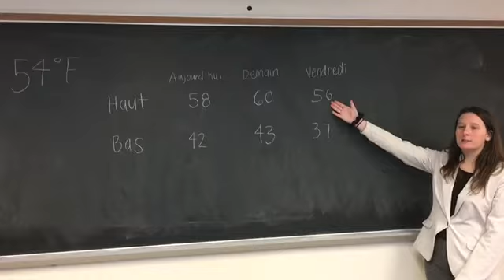French Final Video